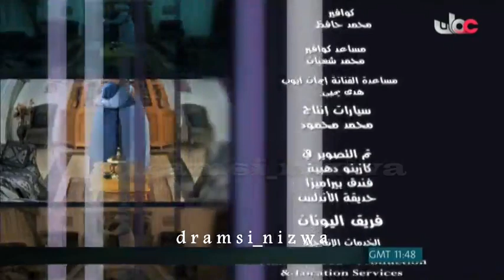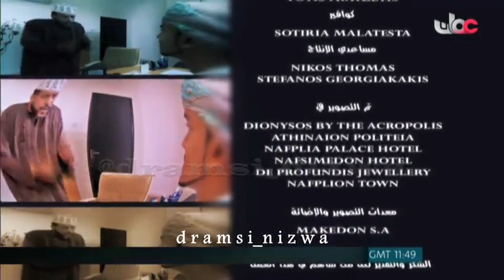المسلسل العُماني إنسان من هذا الزمان الحلقة 14 إنتاج 2011م